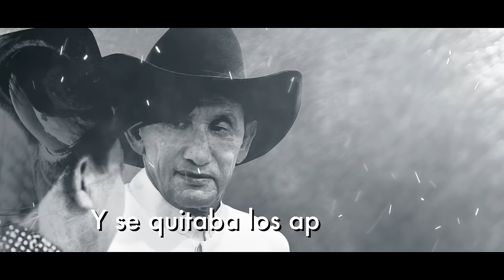SE CANSÓ EL MEJOR CABALLO - WALTER SILVA FEAT JUÁN FARFÁN (VideoLyric)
SE CANSÓ EL MEJOR CABALLO - WALTER SILVA FEAT JUÁN FARFÁN

Título: Se Cansó el Mejor Caballo
Registro Nacional de Autor: 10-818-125

Cantan: Walter Silva y Juan Farfán

Acompañamiento Musical
Maracas: Diego Alejandro Hernández Ramírez
Bajo: Gailabi Jiménez
Cuatro: Ramón Mota
Arpa: José Archila

Estudios de Grabación:
Grabación de Instrumentos Musicales: Sonimen Estudios
Técnico de Sonido: Rafael Mendivelso
Grabación de Voz Walter Silva: El Patio de Ropas - Bogotá
Ingeniero Mauricio Cano
Grabación de Voz Juan Farfán: Sonimen Estudios
Grabación de Maracas, Mezcla y Masterización: DH Estudios
Ingeniero de Sonido: Diego Alejandro Hernández Ramírez